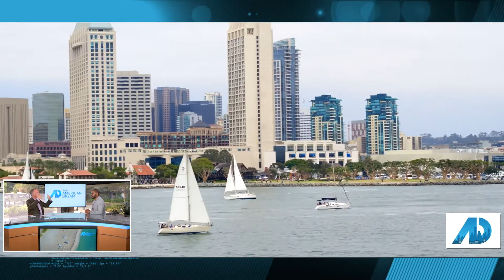Scott talks with 1031 expert Lance Growth about investment opportunities in this tight market.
With inventory at all-time lows in San Diego, Scott and Lance discuss real estate investment opportunities heading in to 2021.

Scott Voak
Voak Homes
Pacific Sotheby's International Realty